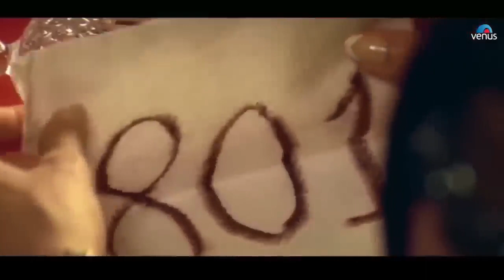Aksar Iss Duniya Mein HD Video | Dhadkan | Akshay Kumar, Sunil Shetty, Shilpa S, Mahima Chaudhary